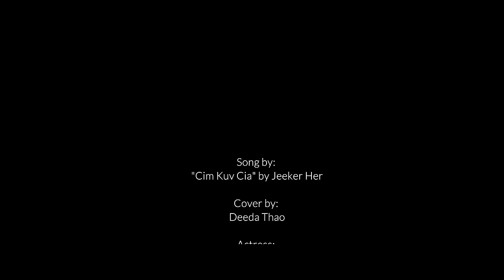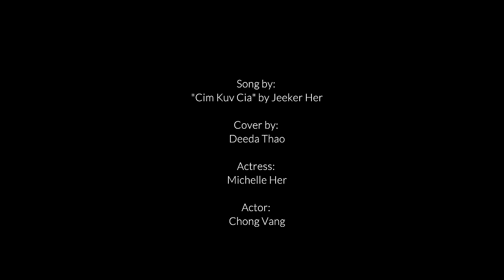Cim Kuv Cia cover by: Deeda Thao (Song by: Jeeker Her)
Click CC button for English subtitles and Hmong Lyrics.
It will appear when it's ready. Sorry, I'm a bit slow on it.

Ua tsuag rau txua tus uas los saib thiab los mloog. Ua tsaug rau nej txog kev txhawb nqa.

Hi, everyone!!! Nyob zoo os
Thank you very much for the love and support. I appreciate the tuning in.
Thank you to all the requests. A lot of my fans love this song and wanted me to cover it. Thank you Jeeker Hawj for allowing me to cover this song. Please check out his original song on his channel if you haven't already.

Cinematographer:
- Keerationfilms